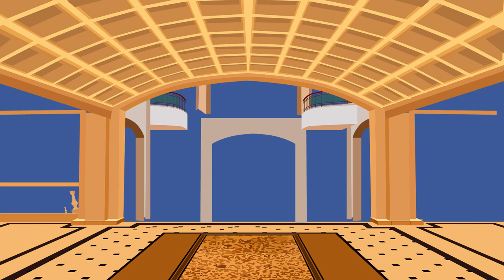Présentation du Chinese Business Club (version française)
Pour trouver un partenaire chinois, exporter et vendre en Chine, cibler le marché chinois, développer son guanxi, s’implanter en Chine, développer son activité en Chine, trouver des investisseurs chinois, contacter des influenceurs chinois, faire du business avec les chinois, communiquer sur les réseaux sociaux chinois, attirer la clientèle chinoise et les touristes chinois en France, être référencé sur Baidu le Google chinois, créer un compte WeChat pour toucher les consommateurs chinois, obtenir un Visa d'affaires pour la Chine, les membres du Chinese Business Club France Chine se réunissent tout au long de l’année à Paris pour rencontrer :

Cercle d’affaires international, le Chinese Business Club réunit tous les mois à Paris, délégations officielles, entrepreneurs, politiques, diplomates, grands investisseurs, dirigeants et chefs d’entreprises chinois et français.